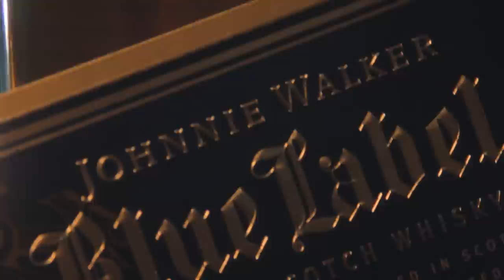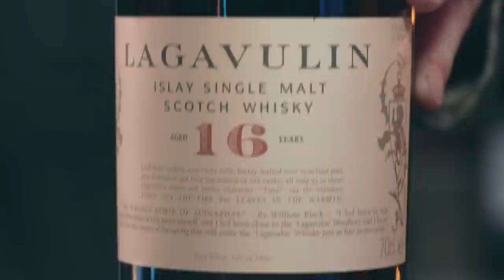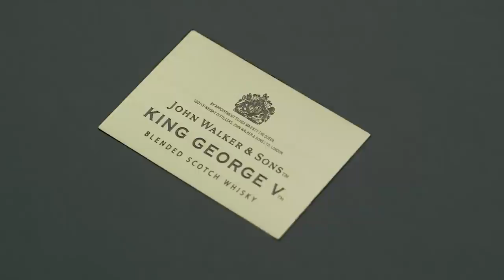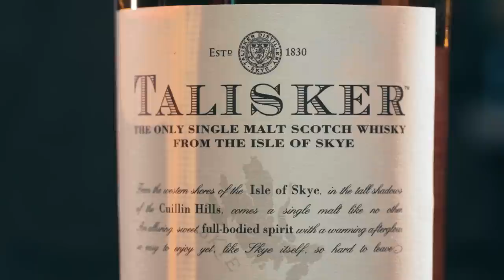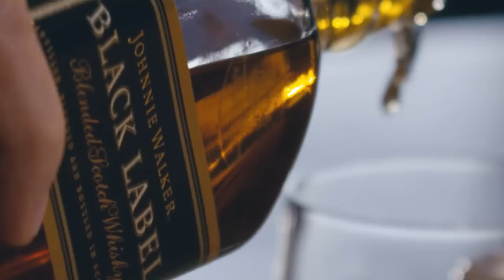Explore Scotch Whisky and how it's made | Diageo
Timeless blends made in Scotland for over 500 years.

We take you on whistle stop tour of the processes behind our blends so that you can witness the amazing journey of authentic Scotch Whisky, beautiful in its simplicity.

Watch as our Global Scotch Whisky Master, Ewan Gunn, goes behind-the-scenes to explore the age-old process behind our timeless blends.

In this film, we talk you through:
00:00 Scotch: The Pride of Scotland
01:34 Facts on Scotch Whisky
02:28 Making Scotch Whisky
05:55 How to Enjoy Scotch Whisky

Diageo- Celebrating life, Every day, Everywhere.